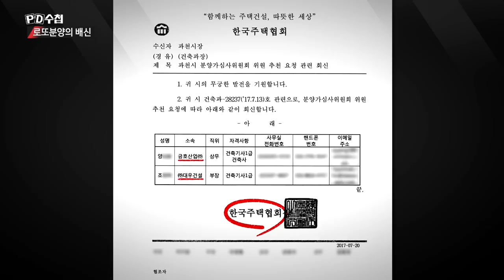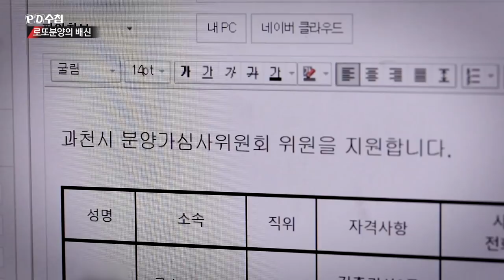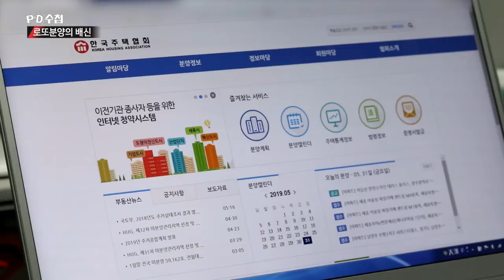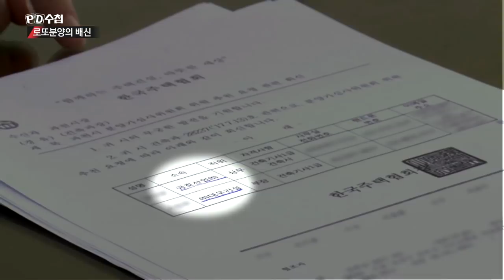4) 과천 지식정보타운 분양가 심사 - 건설사 이윤만 챙길 수밖에 없다? - PD수첩 '로또분양의 배신' (6월4일 화 방송 중)